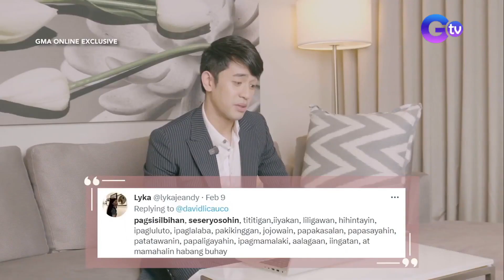Pambansang ginoo David Licauco, kinilig sa sweet compliments mula sa fans | BT